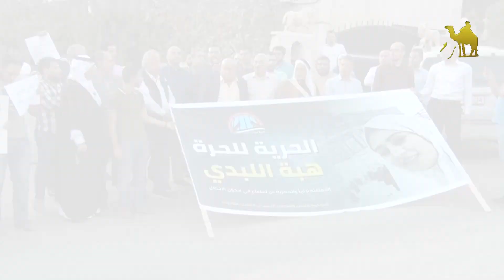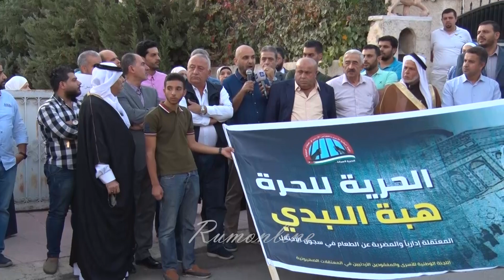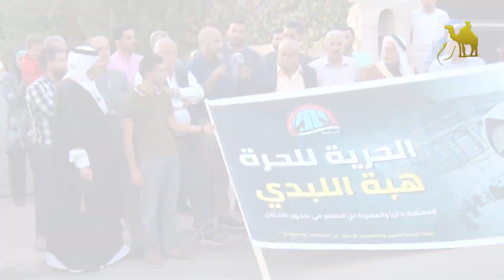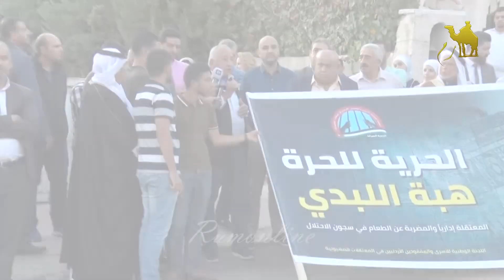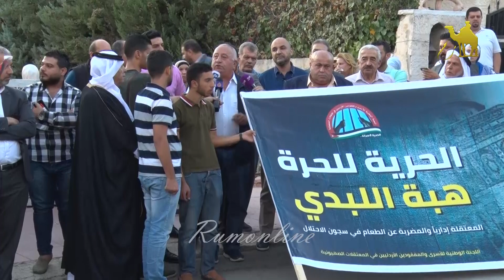وقفة من أمام منزل الأسيرة اللبدي في عمّان